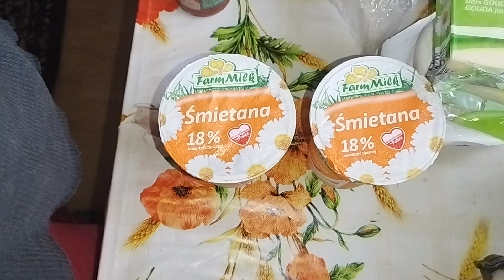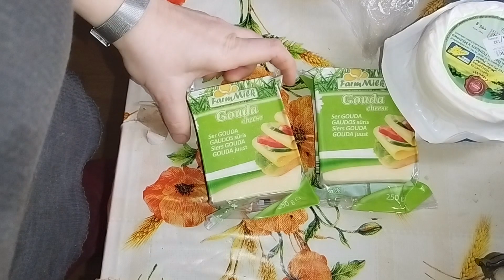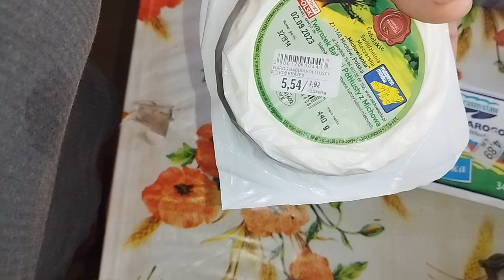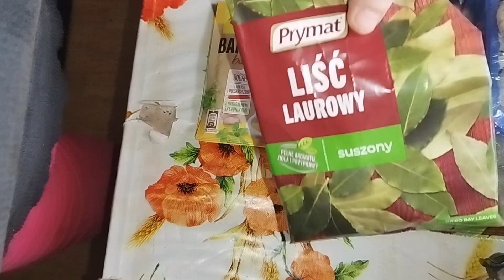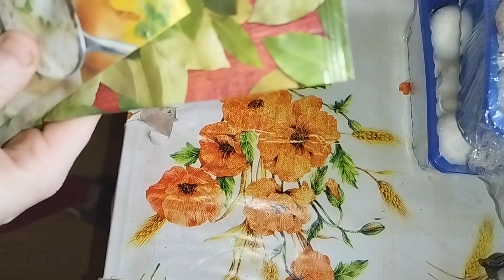Zakupy produktów do domu